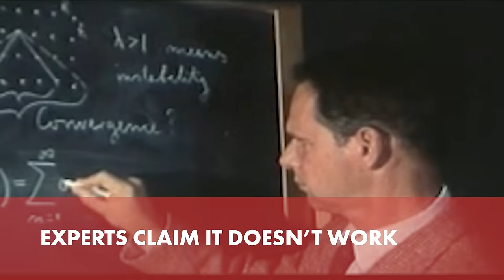'Artificial Gills' Secure $1M in Crowdfunding Despite Skeptical Scientists | New York Post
Swedish inventors are crowdfunding to manufacture "artificial gills" that they claim will enable humans to breathe underwater. Scientists are skeptical, since this isn't their first attempt: They had to give their previous crowdsourced investors refunds.